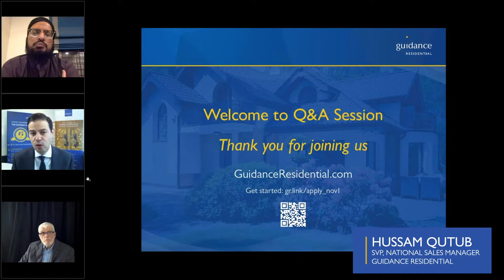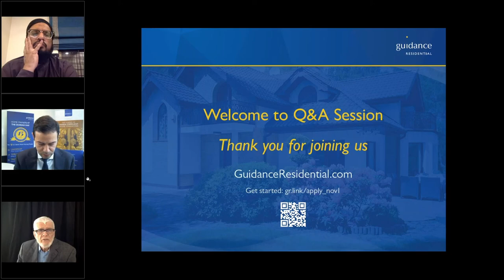Who Audits Guidance Residential?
Guidance Residential is audited by an independent Shariah Supervisory Board, which comprises top scholars in Islamic finance from the United States and around the world. Guidance Residential’s model of Islamic home financing is a halal and riba-free alternative to a traditional mortgage and audits by the shariah board ensure that it remains that way. In this video, Shaykh Yusuf Talal DeLorenzo, a member of that board, discusses the auditing and supervisory process. In addition, outside of the annual audit, any time even a word needs to be changed in a document such as a contract, the legal department calls Shaykh DeLorenzo to determine whether the shariah board needs to be consulted. This ensures that Guidance Residential’s services remain 100% compliant and authentic.

For more information or to start your application, visit GuidanceResidential.com.